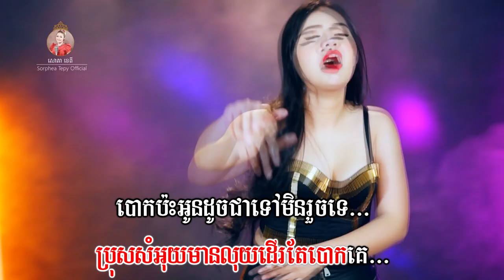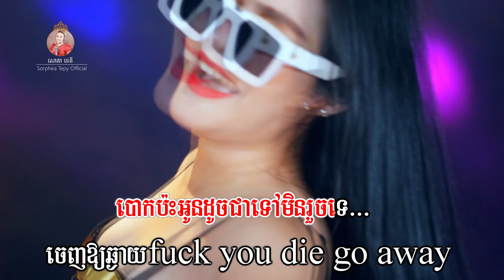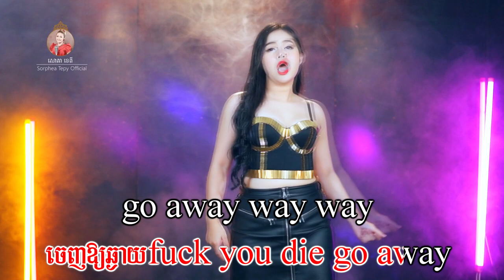Fake Rich - សោភាទេពី | video lyrics